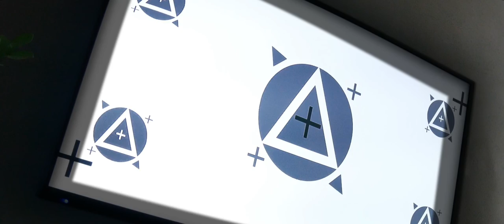Azazel - Short Horror Film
Little short i made with my girlfriend :-) Horrible compression tho